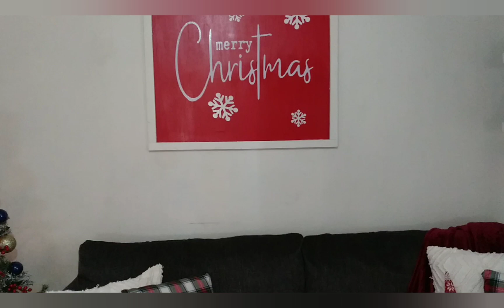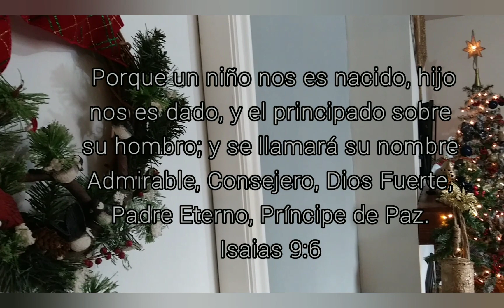Decoración navideña de mi sala🎄☺complementos para la decoración